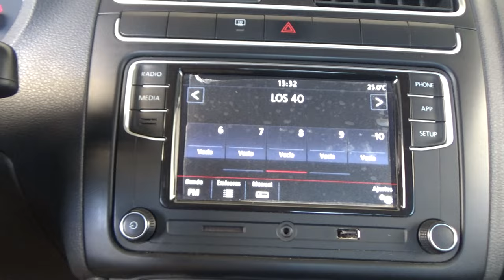Volkswagen / Vento / 2021 - 18449